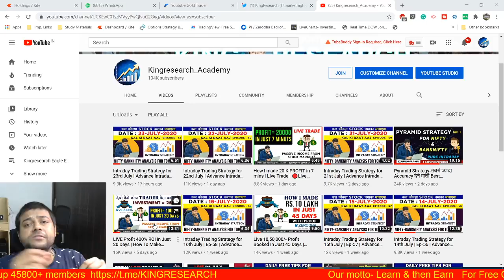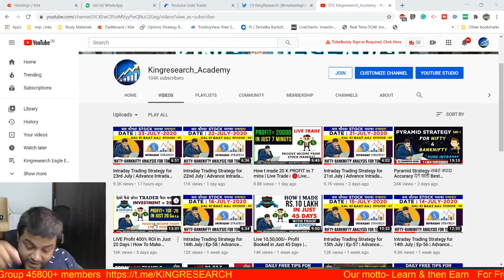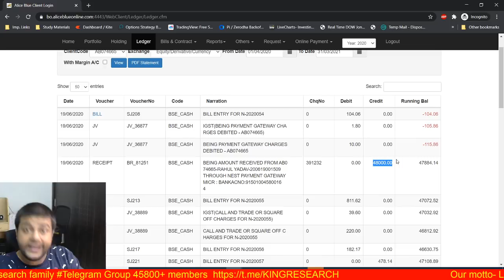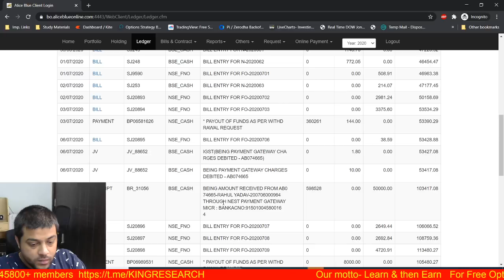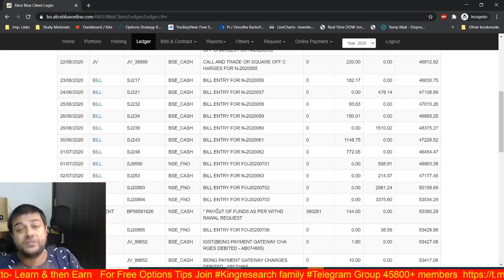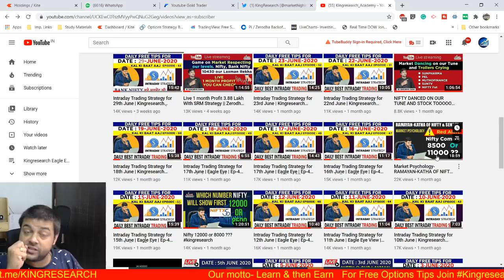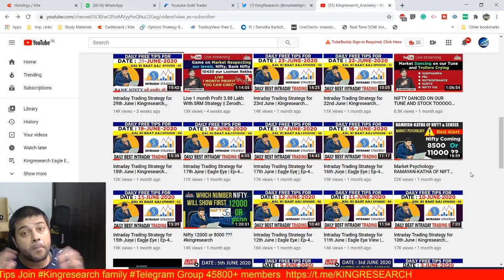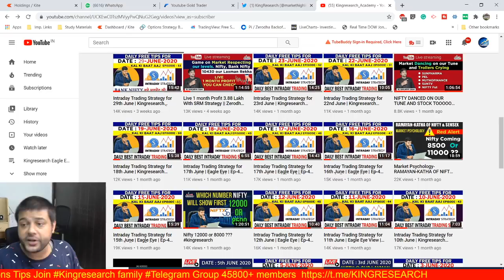🔴LIVE: Back to Back in 4 accounts Money Double | How To Make Passive Income From Stock Market?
🔴Live Back to Back in 4 accounts Money Double in One Month | 400% ROI also Booked in 1 Month | Zerodha 60 Days Challenge | 🔴Live Options Trade

Intraday Daily Options Free Calls | 💪🌀 If you Wanna Get Live Free Intraday Calls then Join 🌀 Telegram Group fasssssssst

👉You can open your Demat and Trading Account with us & You will get many benefits like free tips, 1 month Gold Membership Free:-
      BROKERAGE FLAT 20 (unlimited lots)

Benefits:
1)-Daily Our Intraday Jackpot Option Updates On Time, No Delay
2) Live Support On Your Existing Position
3) Intraday Stock Cash
4) NIFTY and Banknifty-  Trend Reversal Games Alert
5)  Index Heding Strategy Update

9 PM TO 10:30 PM
LIFETIME MENTORSHIP & SUPPORT

stock selection
nifty levels
banknifty levels
Hdfc
Bataindia
IGL